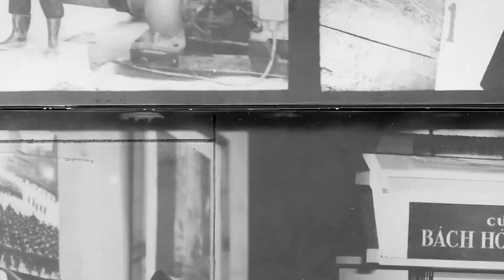Premio Nice Città di Firenze al film Sole, di Carlo Sironi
Il riconoscimento al nuovo cinema italiano, attribuito dal Nice festival, sbarca online, su Più Compagnia, dall'11 al 13 dicembre